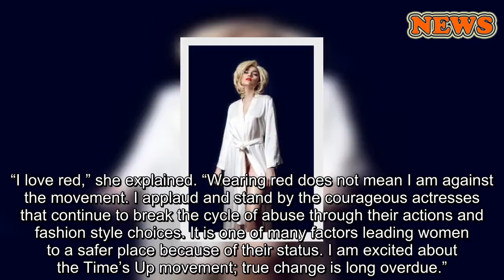Blanca Blanco strips down like Marilyn Monroe for 60-year anniversary of ‘Some Like it Hot’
Actress Blanco pays tribute to Marilyn Monroe. Hair and makeup by Mina Abramovic. The $750 white robe is by Los Angeles designer Limerence. (Filip Shobot)
Blanca Blanco insists gentlemen prefer blondes.
In honor of the 1959 comedy “Some Like it Hot,” which turns 60 on March 26, the actress paid tribute to its star Marilyn Monroe by stripping down like the icon.
MARILYN MONROE'S LOST NUDE SCENE FOUND
The film, which also features Jack Lemmon and Tony Curtis, tells the tale of two musicians who witness a mob hit and then flee the state in an all-female band disguised as women with hilarious results. Monroe played Sugar Kane Kowalczyk, a "dumb blonde" with a good heart.
“Some Like it Hot” was directed by Billy Wilder, who previously worked with Monroe in the 1955 movie “The Seven Year Itch."
Blanco, 38, grew up watching films starring the Hollywood sex symbol, which inspired her acting career. For her titillating shoot with photographer Filip Shobot, the "Showgirls 2" actress dressed up as Monroe from a famous shoot titled “The Last Sitting,” which was shot by Bert Stern in June 1962.
Monroe passed away on August 5, 1962, at age 36 from a barbiturate overdose.
Blanco also found inspiration from Monroe’s session with photographer Andre De Dienes, who first met the then-unknown star in 1945 when she was only 19 years old. According to the British Journal of Photography De Deines, who alleged to be one of Monroe’s lovers, photographed her privately in 1945, 1946, 1949 and 1953. One of the many photographs from their session captured a seemingly nude Monroe covered by a white sheet in bed as she posed alongside milk and cookies.
Actress Blanco pays tribute to Marilyn Monroe. Hair and makeup by Mina Abramovic. (Filip Shobot)
MARILYN MONROE GAVE TEEN 'GROUPIES' COMPLETE ACCESS TO HER LIFE
Blanco opted for a $750 white robe by Los Angeles-based designer Limerence.
Back in January of this year, Blanco told The Hollywood Reporter she received death threats and “tons of hate mail” after wearing a bright red gown with a thigh-high slit and a plunging neckline during the 2018 Golden Globes while Hollywood’s biggest stars chose to step out in black outfits to keep the spotlight on the sexual harassment and assault scandals plaguing the film industry.
“I’ve always done my own thing, but I didn’t think it would be a big deal for me to wear a red dress to the Golden Globes last year,” she admitted to the publication. “From what I had heard, only the nominees were going to wear black, and I thought it would be silly for me to show up in black.”
“Atria Couture made my dress,” she added. “I wanted to stand strong and I felt so honored to be there, but what happened after I walked the red carpet was crazy. Photos of me went viral, I became a trending topic on Twitter and I got death threats and tons of hate mail.”
Blanco said she had no idea